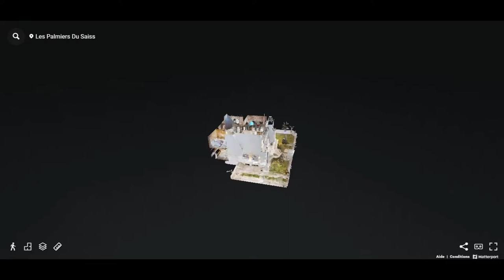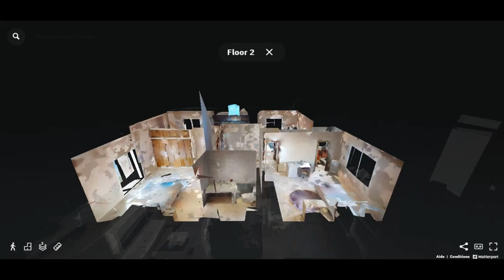VILLA - LES PALMIERS DU SAISS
RÉSIDENCE PRIVÉE LES PALMIERS DU SAISS
VILLAS FINIES, SEMI-FINIES ET LOTS DE TERRAINS
Route d’Imouzzer, derrière la Faculté des Sciences et Techniques

Projet de villas finies, semi-finies, et lots de terrains titrés dans un quartier à fort potentiel de croissance et développement de la ville de Fès. Situés sur la Route d’Imouzzer, à l’arrière de la Faculté des Sciences et Techniques, nous offrons une opportunité sans pareille d’investir à un prix très intéressant dans un quartier résidentiel de premier choix.

Nous vendons des villas de 420 à 470m² haut standing, finition haut de gamme: 4 chambres à coucher avec salle de bain privative, 6 salles de bain au total, 3 salons de belle taille dont un grand salon Beldi avec un plafond sculpté en bois de cèdre, marbre au sol partout (rez-de-chaussée et étage), cheminée, jardin, garage, sous-sol spacieux et bien éclairé, grande terrasse au toit avec buanderie, climatisation centrale au rez-de-chaussée et pré-installation de climatiseurs dans les chambres à l’étage.

Les titres fonciers sont disponibles.

La piscine peut être ajoutée par l’acquéreur (voir photo).

A proximité de : Crèches, écoles privées, Cliniques privées, CHU à 5 minutes en voiture, plusieurs universités, Hypermarché Marjane, Café/Restaurant La Suite, etc.